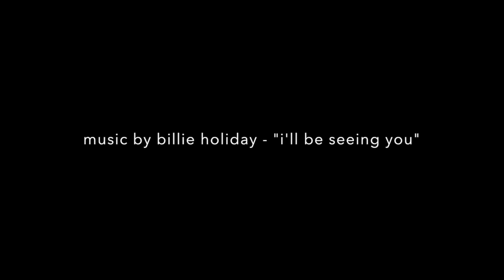Metatron at Dawn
This video captures the process of a metatron commission.